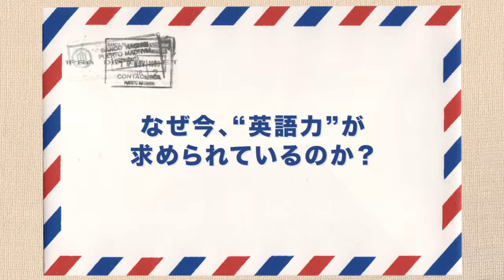"英語"の必要性と重要性について ３か月 海外留学 現地インタビュー ‹ＥＣＣコンピュータ専門学校 ＥＣＣ国際外語専門学校 ＥＣＣアーティスト専門学校›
→　国際ＩＴエキスパートコース[4年制]
ＩＴプログラムの学習が3年、語学学習と海外留学が1年、基本情報技術者試験と、英語技能検定の取得を目指す！ＥＣＣコンピュータ専門学校の人気4年制コース！

チチェスター・カレッジは、エリザベス女王より優秀な教育機関として認められた国立のカレッジ。世界95カ国以上からの留学生が英語や専門知識を学びに来ています　山口学園（ＥＣＣコンピュータ専門学校　ＥＣＣ国際外語専門学校　ＥＣＣアーティスト専門学校）では、ともに異文化理解を深め、国際社会で暮らす上で必要な語学力を身につける機会を提供しています。■ECC国際外語専門学校（
ECC国際外語専門学校［大阪梅田］はとにかく“英語力UP”に自信があります！学べ
る専門分野は、エアライン、キャビンアテンダント（客室乗務員）、グランドスタッ
フ、ホテル、観光・トラベル、こども教育・保育、国際ビジネス、貿易・国際物流、
語学留学、海外インターンシップ、大学編入。就職、資格取得実績も全国トップクラ
スの専門学校［英検合格実績No.1！］

ECCアーティスト美容専門学校［大阪梅田］。“メイク分野”に強い本学はヘアメイ
クコンテストにおいて各種全国・世界大会の優勝実績校。国際的に美容を学べるのも
本学の特徴。学べる専門分野は、ヘアメイクアーティスト、美容師、ビューティアド
バイザー、ネイリスト、ウェディングブライダル、特殊メイク。あなたの夢、叶えま
す！

ECCコンピュータ専門学校［大阪梅田］。学べる専門分野は、ゲーム、ITエンジニ
ア、CG、WEBエンジニア。ゲーム会社への業界就職率は全国トップクラス！人気の４
年制コースではグローバル力＋専門力を習得し、世界中どこでも活躍できる人材を目
指します。